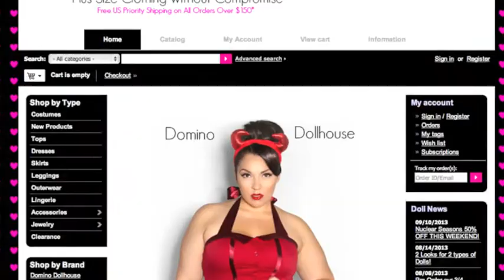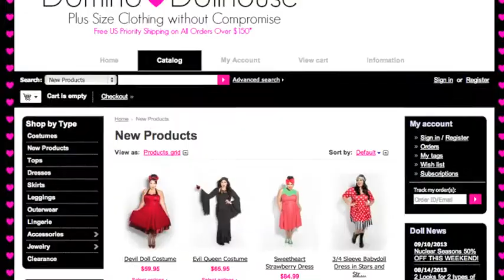Trendy Plus Size Fashion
Loving the trendy styles from Domino Dollhouse!